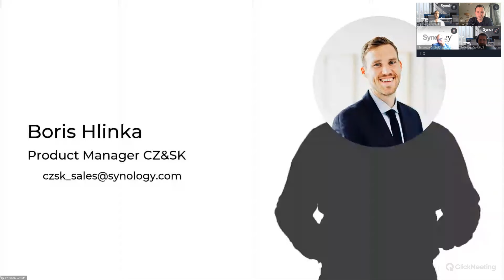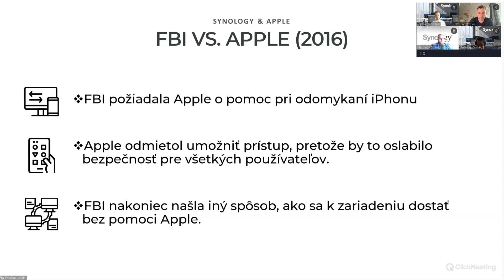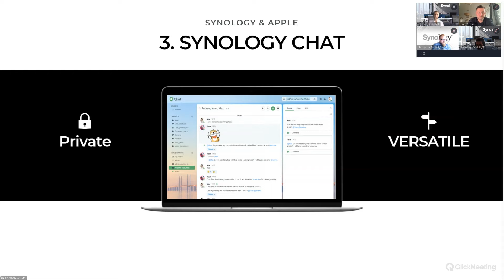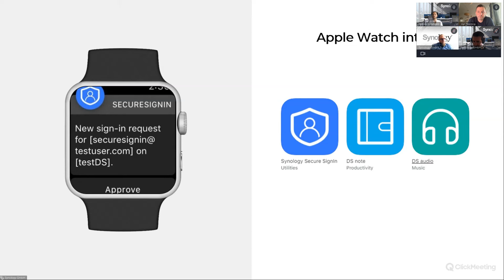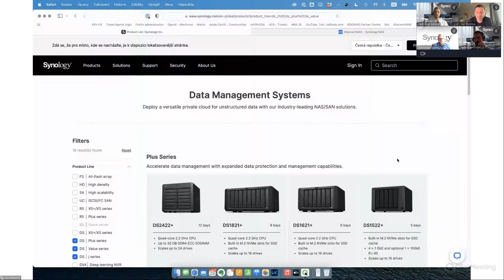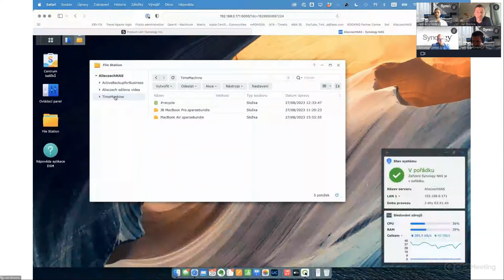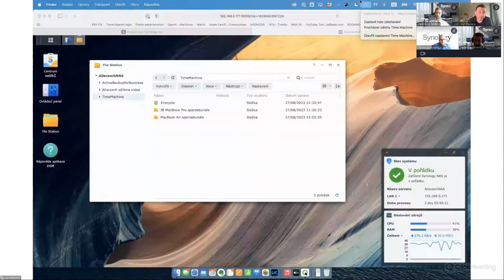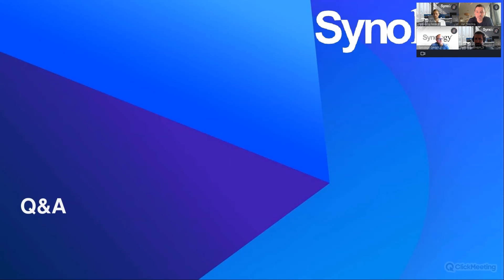Webinář | Produkty Synology v prostředí Apple ekosystému | Host Honza Březina (Alisczech)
Záznam webináře "Produkty Synology v prostředí Apple ekosystému", který se uskutečnil 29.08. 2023.

Synology nabízí mnoho vychytávek pro uživatele produktů Apple. Společně s našim hostem Honzou Březinou (@Alisczech) jsme se podívali na to, jak šikovně integrovat zařízení Synology s vašim iPhonem, MacBookem a dalšími Apple zařízeními.

*Součástí záznamu webináře není závěrečná část s odpověďmi na dotazy – je nutné se zúčastnit přímo živého vysílání.*

🆓 Vyzkoušejte Synology DSM, intuitivní operační systém našich serverů NAS, právě teď zcela zdarma

🔔 Nezapomeňte aktivovat zvoneček, abyste byli vždy včas informováni o nových videích.